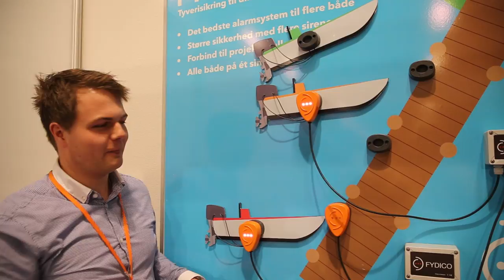Sådan forhindrer Fydico tyveri - interview minbaad.dk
Bådejere kan sikre sig mod tyveri med Fydico-alarmen fra Sønderborg. Ingeniør Kristian Routert forklarer på boat show 2015 til minbaad.dk